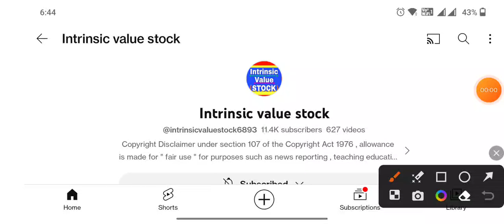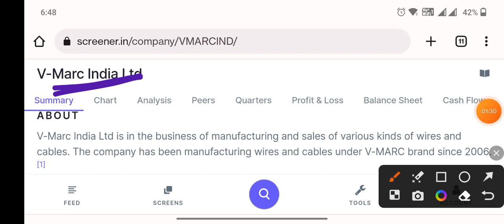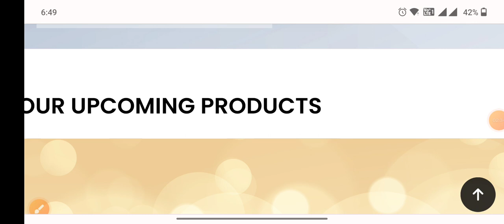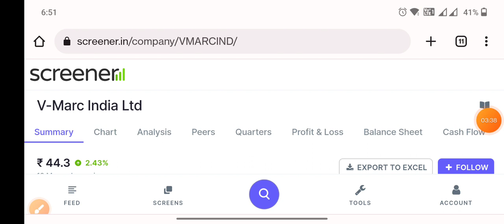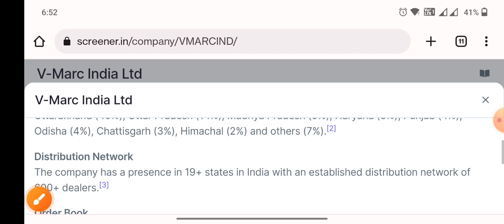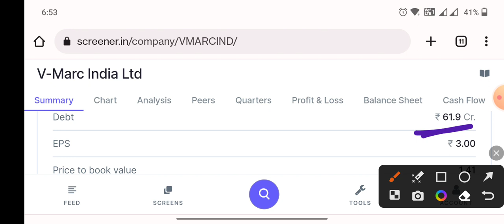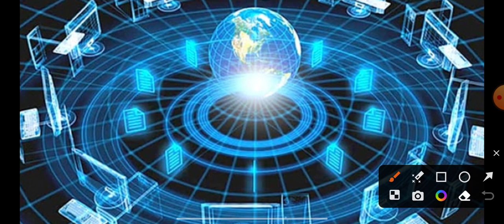मिल गया part 2 बस ₹40 में V-Marc India Ltd KEI Industries part 2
R Best demat account for lifetime